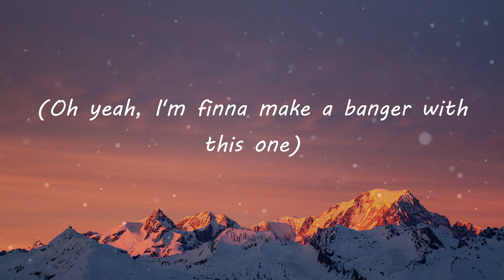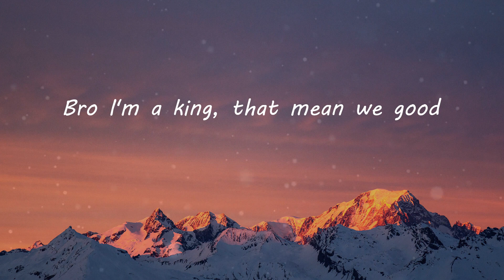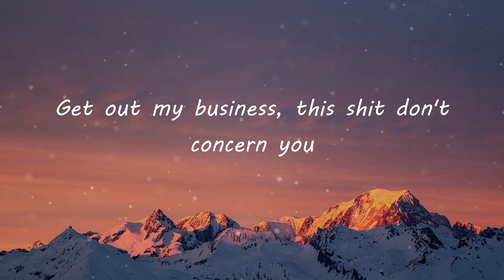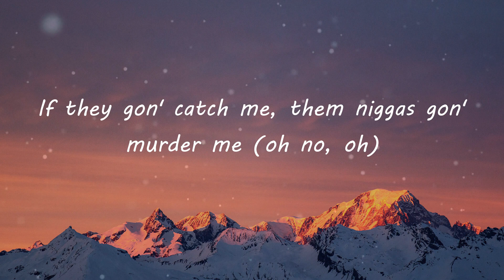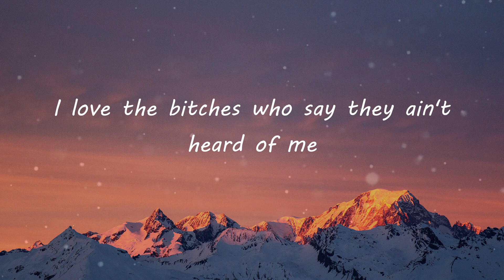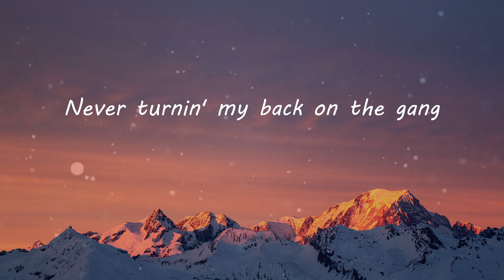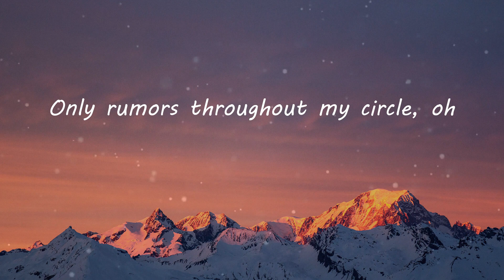Lil Durk - What Happened To Virgil (feat. Gunna) (Lyric Video)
What Happened To Virgil (feat. Gunna) (Lyrics) - Lil Durk

What Happened To Virgil Lyrics:
(Banger)
600 Maybach, the one with the curtain